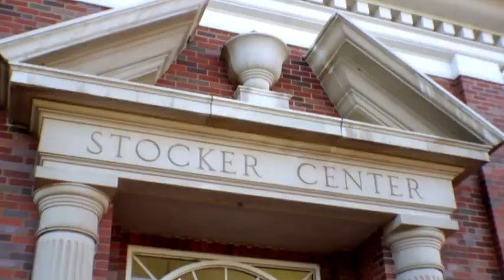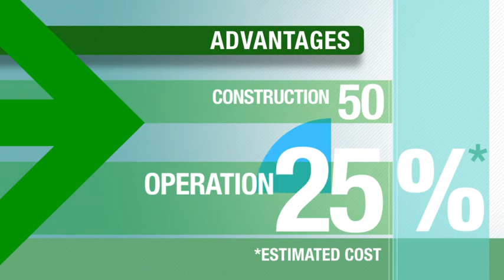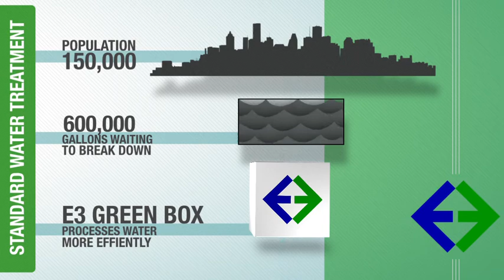E3 Clean Technologies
bioremediation and hydrogen production in wastewater treatment facilities